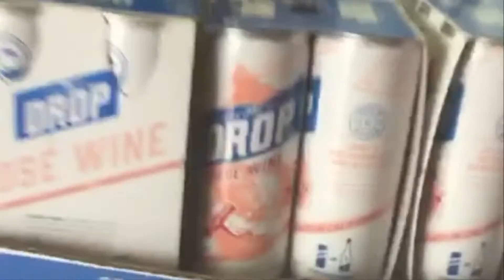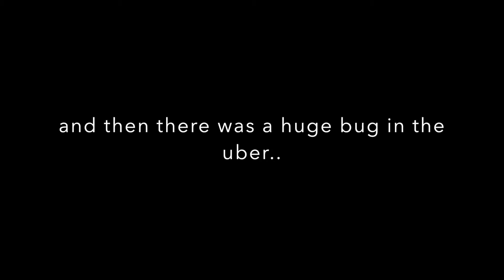Weekend Trip to the Hamptons - Vlog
Dawn Del Russo is an On-Air fashion expert seen on National TV Better TV, Fox 5 NY, CBS, NBC, InStyle Magazine, Life and Style Magazine, US Weekly for her fashion and lifestyle tips and advice. Seen on the new Glamour Magazine show "Dress to Kill." She is the author of "101 Glam Girl Ways to an Ultra Chic Lifestyle" and owner of Fashion Expert Blog Fashion & Lifestyle Expert Dawn Del Russo shows you her dawndressed ootd. Each day Dawn shows her style from dresses, skirts, tops and jeans to her favorite Christian Louboutin heels and sparkly jewels.

*All comments are Dawn's personal, original opinions and view.